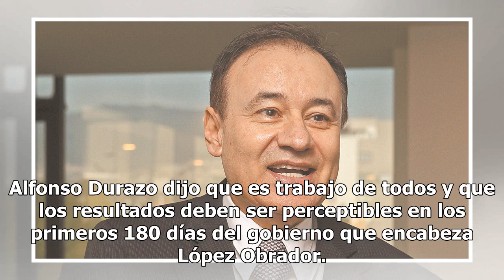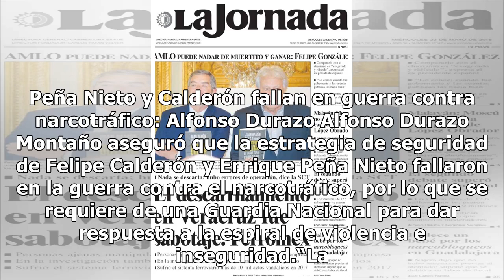Recursos públicos para combatir delitos con mayor incidencia: Alfonso Durazo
Esta mañana se lleva a cabo el Encuentro Nacional para la Construcción de Paz y Seguridad, evento encabezado por el presidente de la República, Andrés Manuel López Obrador, en las instalaciones del Colegio militar ubicado en la alcaldía de Tlalpan. Para dar inicio el Secretario de Seguridad Pública ...